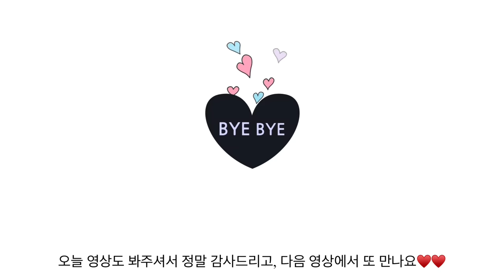(Sub)🍓🍌베리바나나라떼🍌🍓 / 딸바는 못참지😋 / cafe vlog / 카페 브이로그 / 더리터 / asmr / nobgm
안녕하세요 나징입니다🐣🐥
제가 어느새 구독자 수가 110만을 넘었네요..ㅠㅠ
감사 인사를 너무 늦게 드려 죄송합니당😭
항상 과분한 사랑 주시는 구독자 분들께 너무너무 감사드리고, 제가 더 열심히 하겠습니다 🙇🏻‍♀️😓🙇🏻‍♀️
구독자 분들 한 분 한 분 진심으로 사룽합니다♥️♥️ 히히
이번 주말도 행복하게! 보내시길 바랄게요🙏🏻

Hello, I'm Najing🐣🐥
Sorry to say thank you so late😥
Thank you so much to my subscribers who always give me undeserved love, and I will work harder.🙇🏻‍♀️😓🙇🏻‍♀️
I sincerely appreciate each and every one of my subscribers ♥️♥️ hehe
I hope you have a good weekend too🙏🏻

ෆ⃛ 자주 물어보시는 제품 정보 ෆ⃛
  - 미니 블렌더(라떼용) : 신일전자 미니 믹서기

포르투갈어 번역 도와주신 분 : Marya
Portuguese translation helper : Marya

스페인어 번역 도와주신 분 : Fernanda
Spanish translation helper : Fernanda

인도네시아어 번역 도와주신 분 : Dea
Indonesian translation helper : Dea